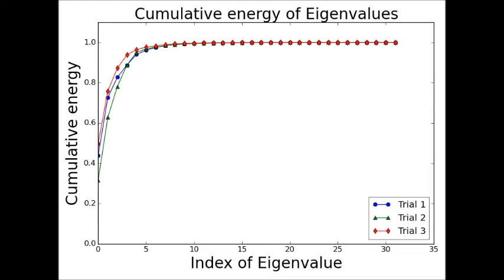gait testing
Compliant underactuated Robotic cheetah